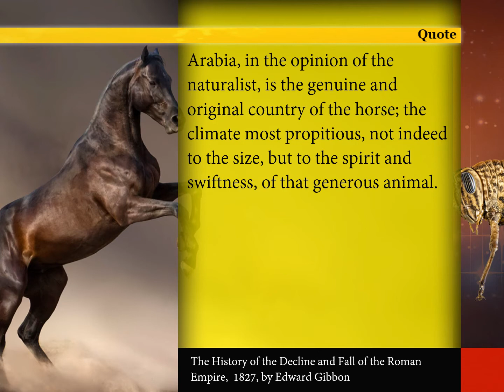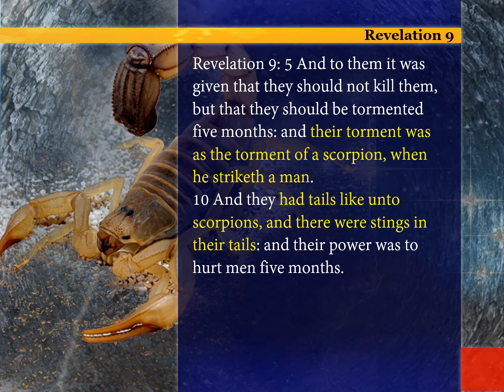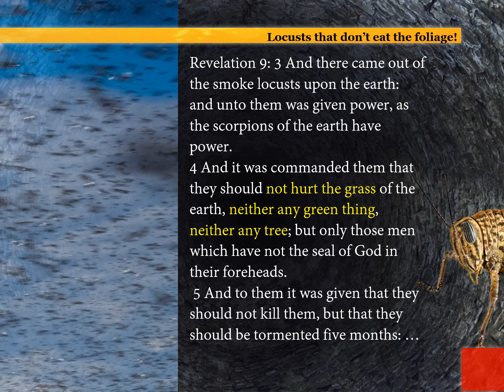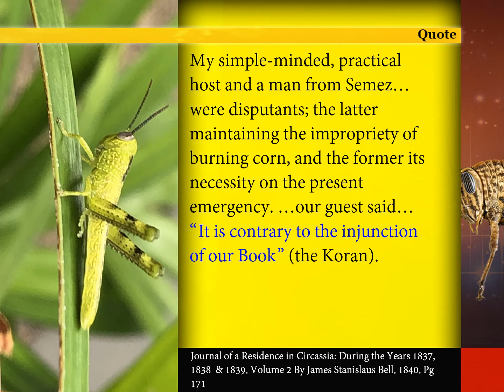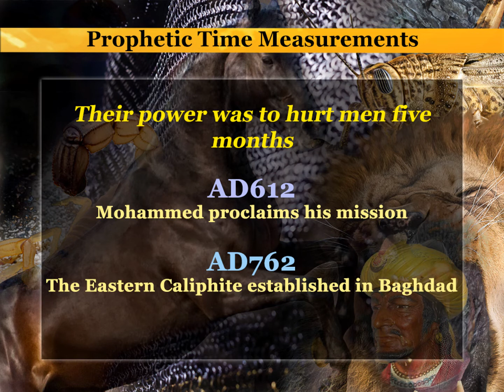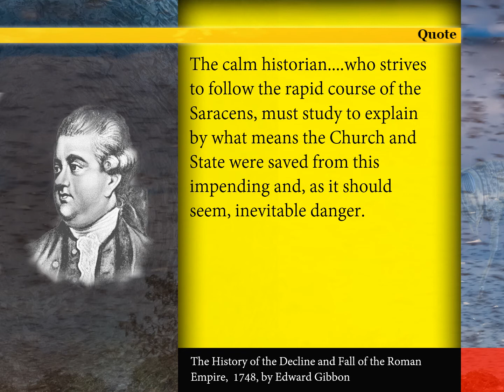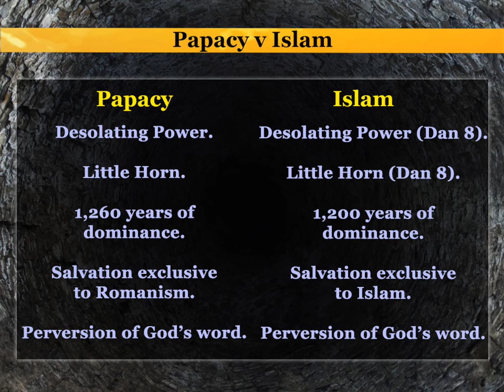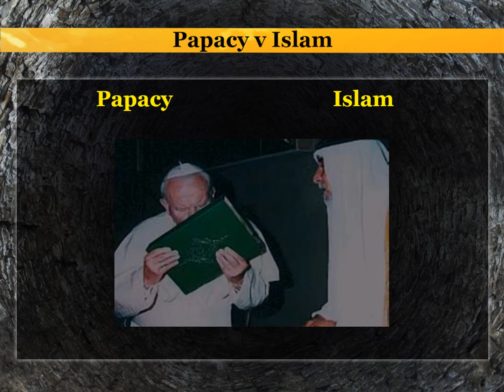Revelation 9: The Fifth Trumpet, Part 4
In this part we look at the likeness of the locusts to horses prepared for battle, their breastplates of iron, the scorpion with its tail-sting, why it was that these locusts were commanded not to eat any green thing, the symbolic 5 months and then some concluding thoughts.